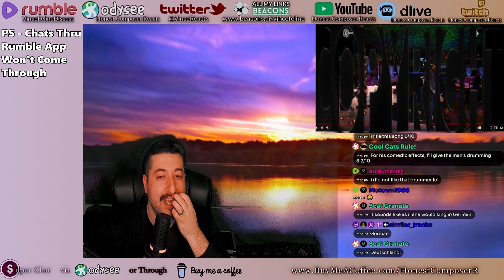GOOD OPERA VOICE - Floor Jansen - Vilja lied Reaction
Reacting to Floor Jansen - Vilja lied
ALL MY CONTENT IN ONE PLACE :